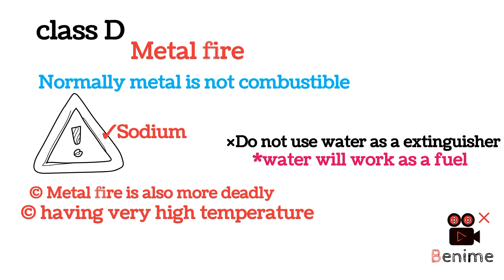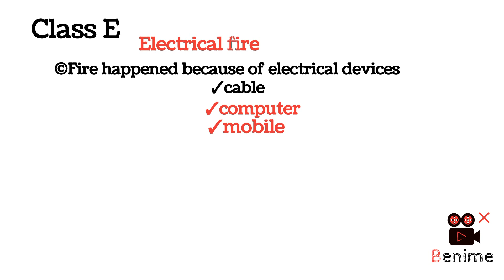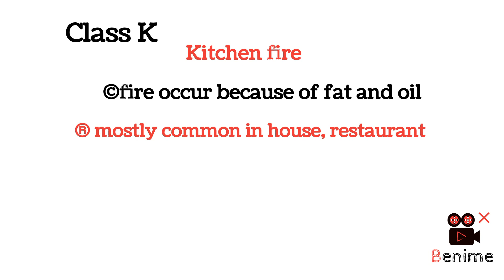what is fire| types of fire part 2| fire extinguisher @HSEPRO.